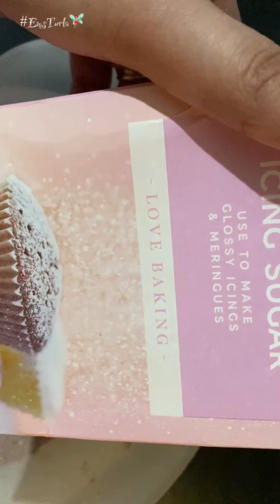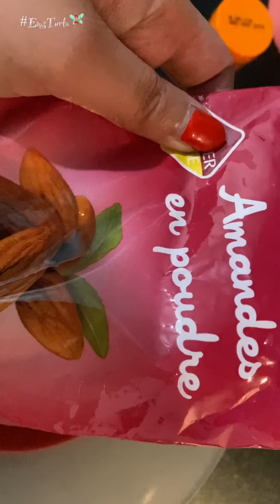HOW TO MAKE CHOCO BUTTERNUT A LA DUNKIN DONUTS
Enjoy your ChocoButternut❤️